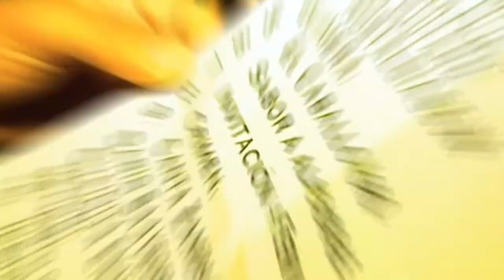MI GUITARRA (Chacarera)